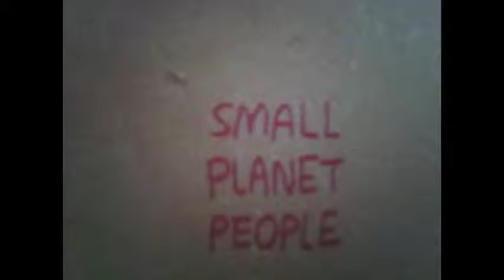第18回の05＊８時だョ！音楽道場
8PM Skateboard Shop presents
８時だョ！音楽道場
第18回放送分

この番組は、子どもから大人まで男も女も楽しめるスケートボードの普及を促すとともに安心して楽しめる公共のスケートボードパークの必要性を呼びかけています。